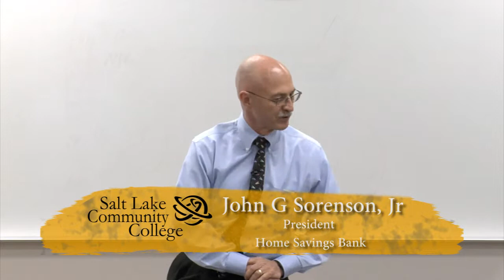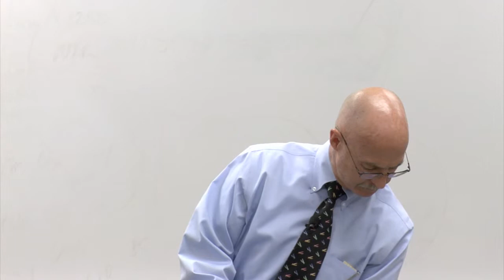John Sorensen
John Sorensen is the President and CEO of Mazuma Capital Corporation.